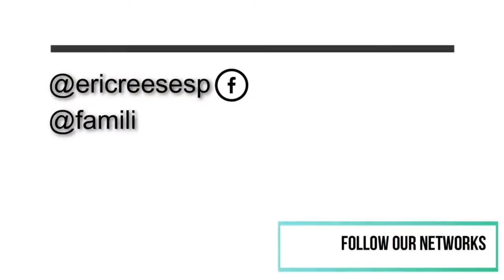um convite para novos voluntários